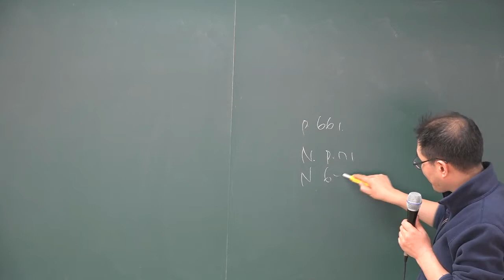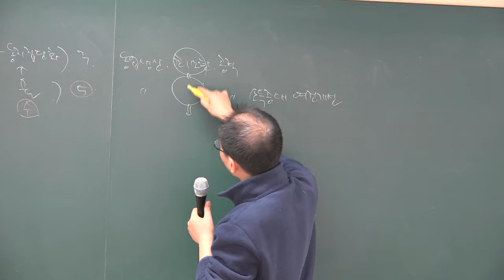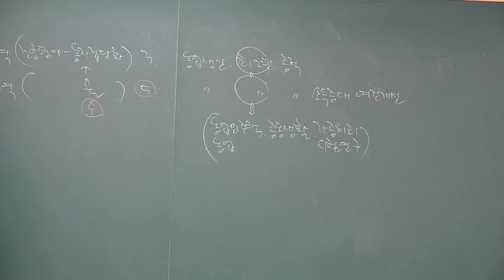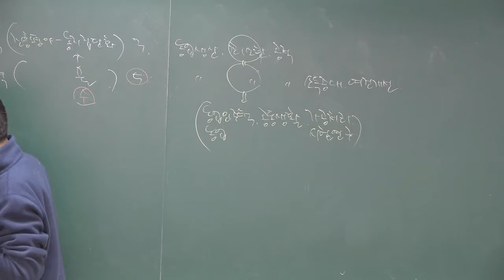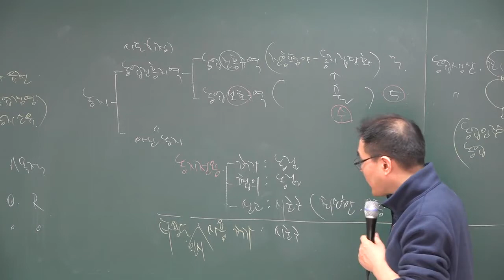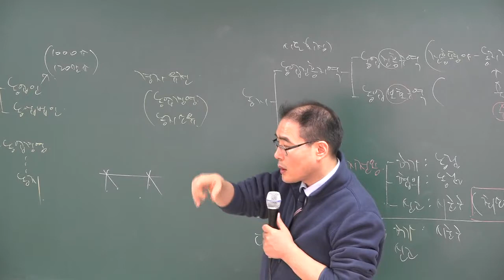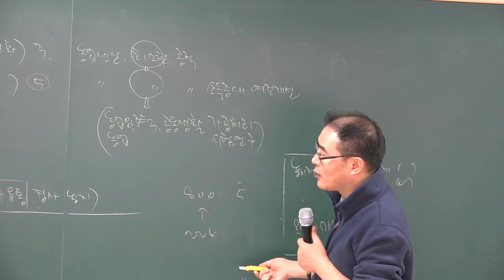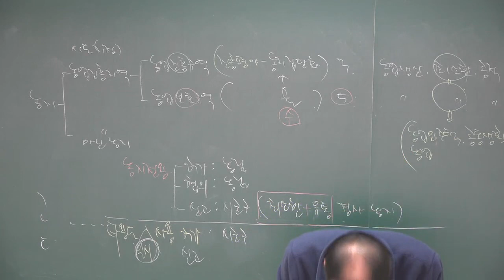[공전무] 2018년 부동산공법 기본이론 1-16